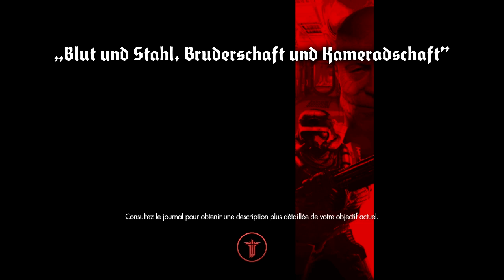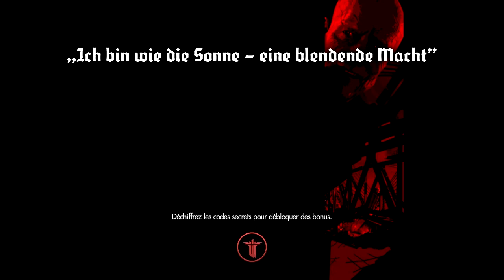Wolfenstein : The New Order - Playthrough 08 [FR]